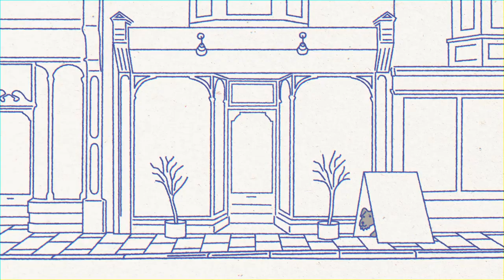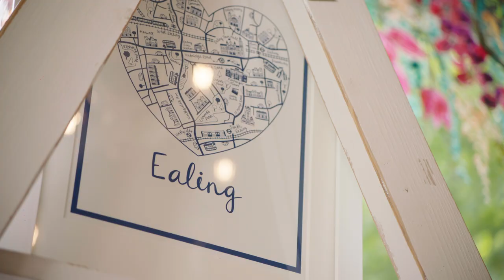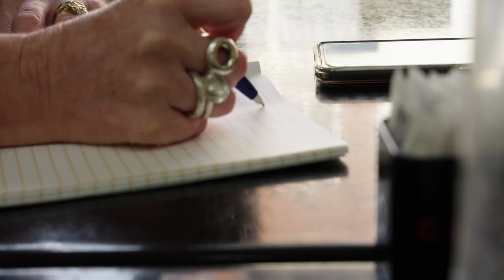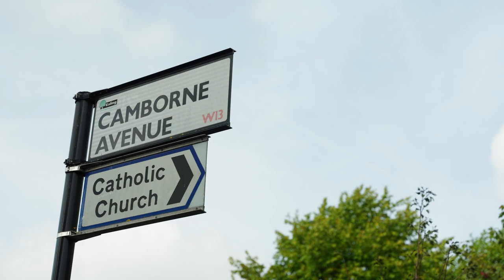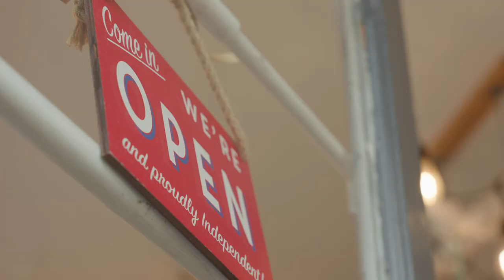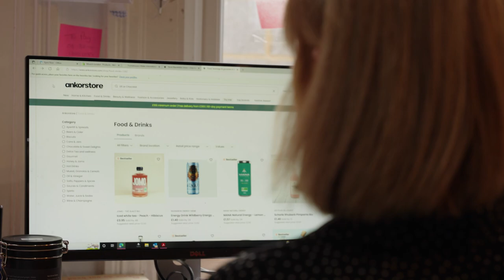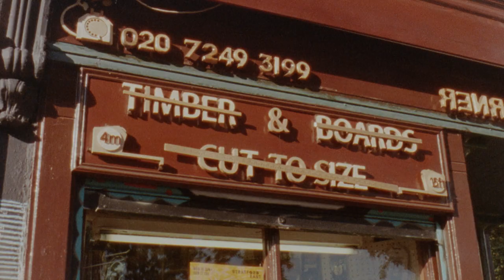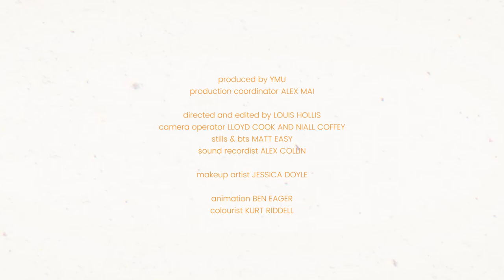Rewilding Retail with Mary Portas and Ankorstore - Episode 3 'Community'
In our YouTube series, Mary Portas meets four independent retailers from across the UK and finds out the stories behind their businesses. In this episode Mary meets Sandra and Evelyn the owners of Mooch. After meeting at the school gates Sandra and Evelyn started their venture on market stalls. Following one too British winters they decided to open their first bricks and mortar store. Since then they've expanded to four stores and are a hub of their local community.

New to Ankorstore? Valid for new retailers only, T&Cs apply. Together, let's